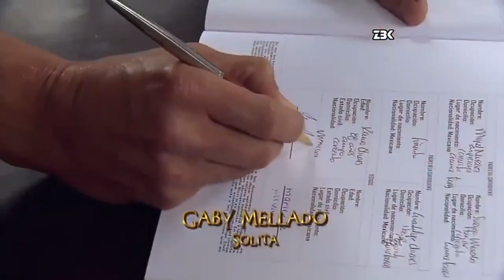Triunfo do Amor - Vitória julga Bernarda na frente de João Paulo e Maria a enfrenta